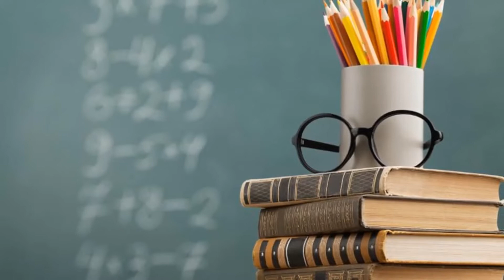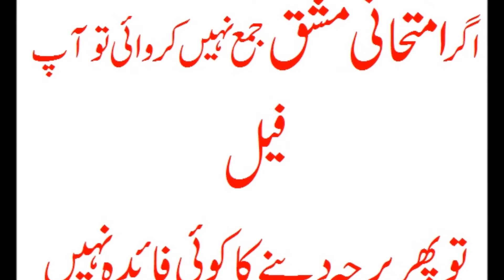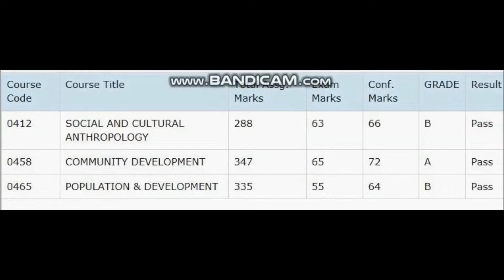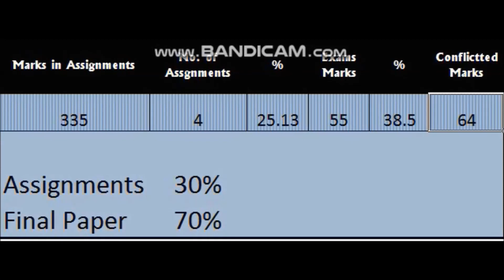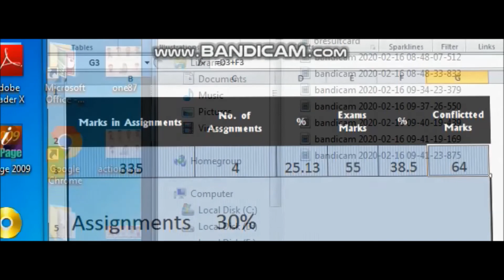AIOU Exams Marks and Assignments Marks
How AIOU make the result.

It is my channel Where you can find a planety of knowledge About AIOU. (INN SHAA ALLAH)